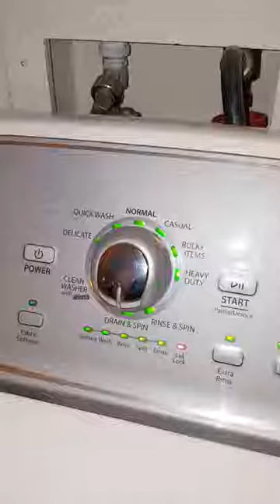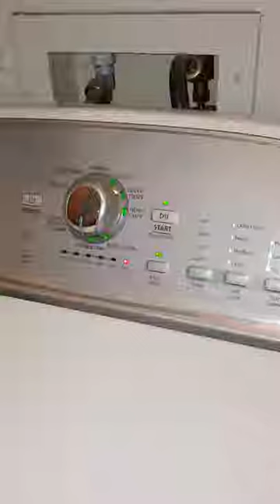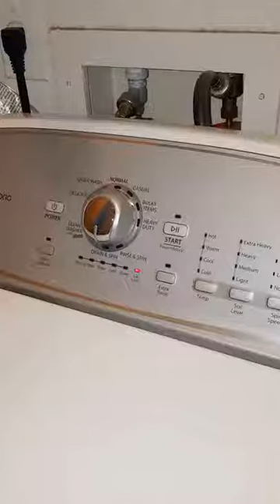How to calibrate a Whirlpool washing machine Appliance Rep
How to calibrate a Whirlpool washign machine.
Servirep Appliance Repair is a professional home appliance repair company, with 20 years of experience in the residential appliances repair, and is willing to give you the best service when your appliance breaks down. More than 3’000 repairs a year, most major brands and models.